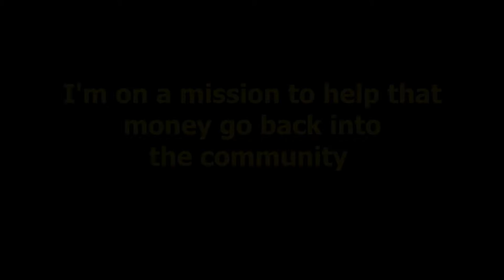Word Of Mouth Trailer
Black Owned Product Reviews
Learn about Word Of Mouth

Music CREDS
All in - Ike ft Rissell
Start With A Vision - Majestic
Bentayga - K'ant8300